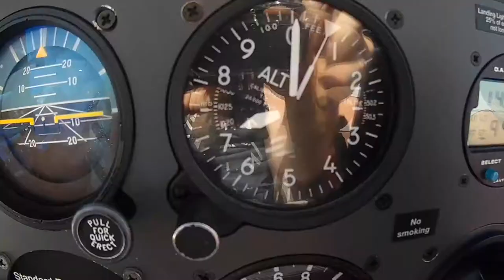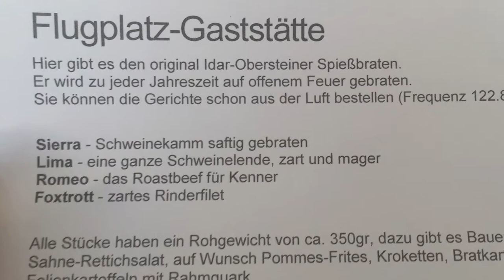Vlucht naar Idar Oberstein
Unieke ervaring: Gegrild vlees bestellen vanuit de lucht.